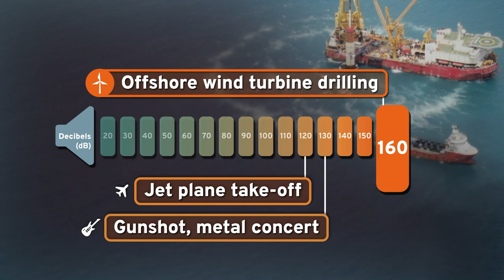Dolphins Disturbed by Offshore Wind Turbine Drilling | TaiwanPlus News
📹Reporters: Leon Lien/Sally Jensen

Drilling into the sea floor to install turbines for Taiwan’s offshore wind power program creates massive noise pollution that disrupts marine life. The Environmental Protection Administration has tightened rules around noise levels but environmental groups feel the regulations still let foreign companies off the hook.